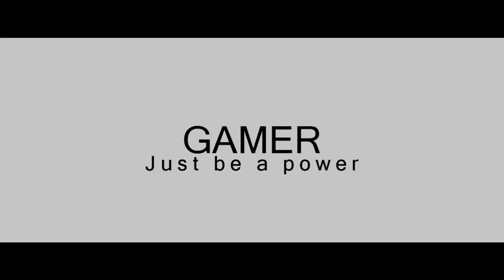Hurtworld #6 Rajdy PvP Car Beka / z Ekipą